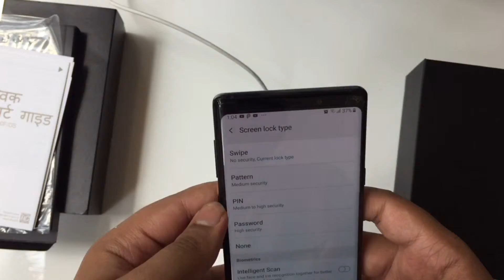The unboxing note 9 coming soon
With a review coming soon